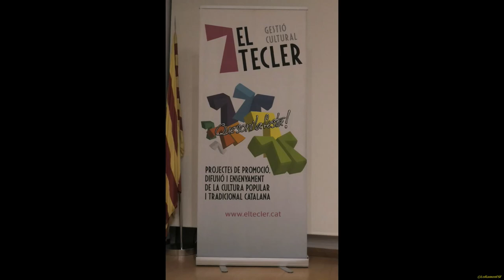INVENTARI. La música folk als Països Catalans, del franquisme al Tradicionàrius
De Ferran Riera Vives.
Presentat per Roser Olivè.
especialista en musica Tradicional

Serveis Territorials de Cultura de la Generalitat a Tarragona
28 de novembre de 2019